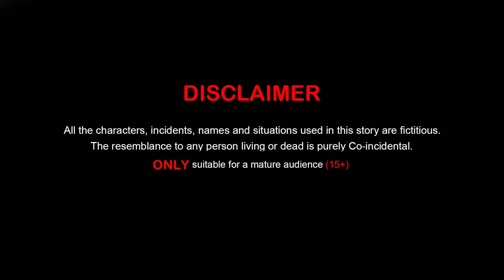چابی چور| Urdu Story | Moral Stories | Funny Comedy | Urdu Fairy Tales | Key Thief From Jail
This Channel is about:
Dream Stories Ki Dunya is a you tube Cartoon channel there have many Urdu Stories,Moral Stories,Funny Stories,Comedy Video,Urdu Story,Urdu Kahaniya,Moral Stories,Cartoon Story.